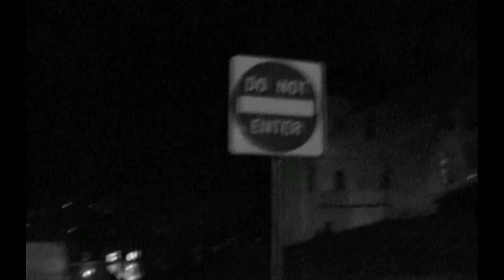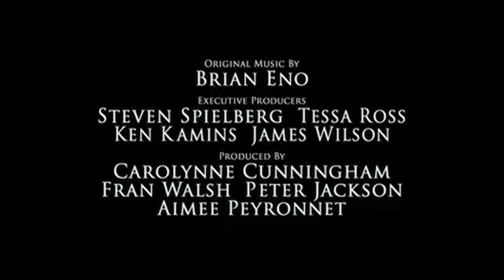Welcome to OU Trailer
Spoof trailer edited for UC 190 class